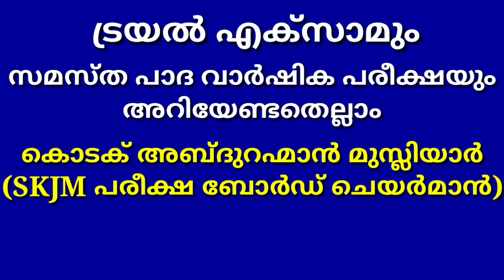ട്രയൽ എക്സാമും പാദ വാർഷിക പരീക്ഷയും അറിയേണ്ടതെല്ലാം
ട്രയൽ എക്സാമും പാദ വാർഷിക പരീക്ഷയും അറിയേണ്ടതെല്ലാം, കൊടക് അബ്ദുറഹ്മാൻ മുസ്ലിയാർ